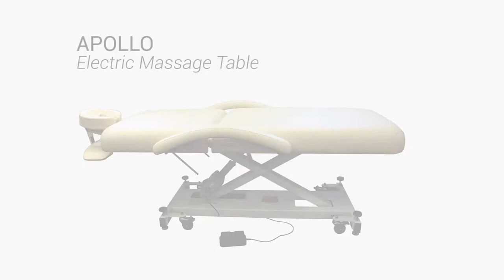Apollo Electric Massage Table with Tilt - Beige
Perfect for massage therapists, acupuncturists, naturopaths, spas, resorts and home based business.